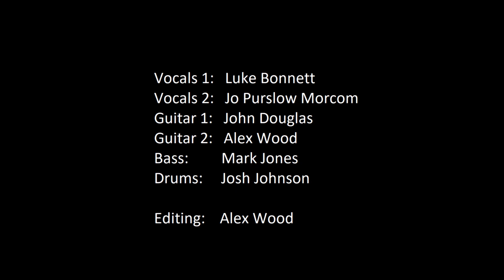GC/DL - Go Your Own Way